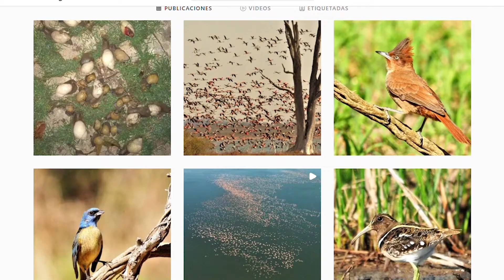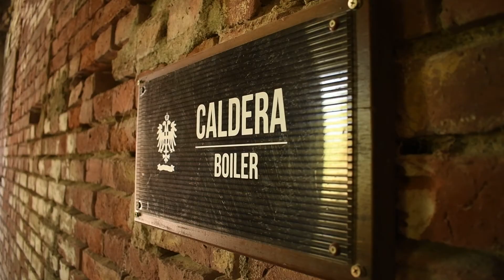🦩🌅Observación y Fotografía de aves en Miramar De Ansenuza - Mar Chiquita / (Futuro Parque nacional)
Acompáñanos en este viaje al lago salado mas grande de Sudamérica. Mar chiquita (futuro parque nacional), vamos a visitar el pueblo de Miramar de Ansenuza, para mostrarte las actividades de observación y fotografía que aquí se pueden realizar.